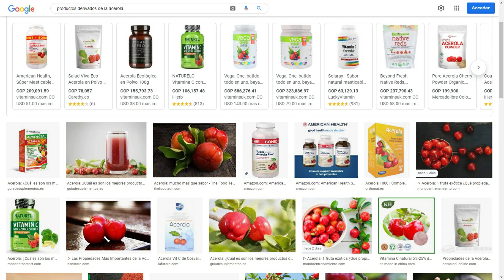LA ACEROLA O SEMERUCO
TRAVESÍA AGROPECUARIA: Continuamos en un video más hablando de los frutos promisorios con gran futuro en los mercados nacionales e internacionales.  Esta frutilla Comúnmente se le conoce como acerola, semeruco o cerecillo como también le llaman en otras latitudes el trópico, su sabor entre acidito y dulce es muy agradable y refrescante al paladar.
En el centro de investigaciones la Libertad de AGROSAVIA se tienen clones con alto potencial de esta variedad frutal los cuales llevan un tiempo en investigación y conociendo lo relacionado con el cultivo  de esta promisoria fruta.